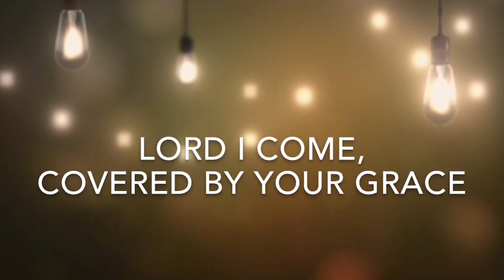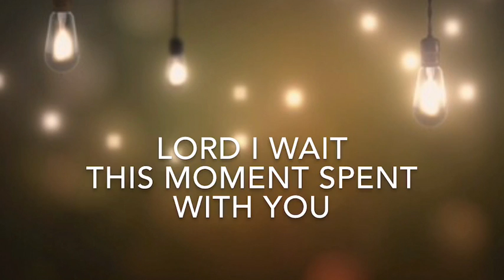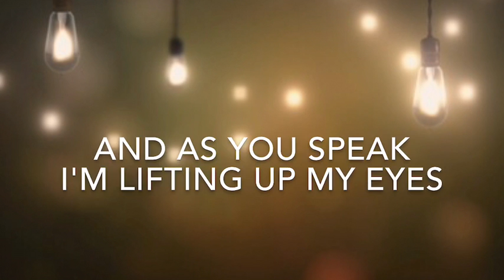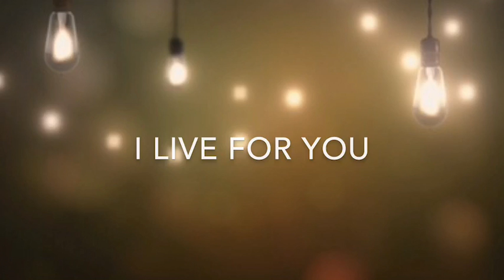Lord I Come (Wash my feet) - Worship song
My first professionally produced song. Came out of the RESOUNDworship Songwriting Retreat in 2017, produced by the brilliant Matt Osgood and made possible by a fantastically supportive Leadership Team at Bodmin Road Church, Hull.  Thank you all - hope you enjoy!

You can find the story behind the song and the chord chart at the following link:

Lyrics:

Verse 1:
Lord I come, covered by Your grace
Knowing that this place
Is Holy Ground
You draw near and ask to wash my feet
You show humility

Verse 2:
Lord I leave all my sin behind
My selfishness and pride
On Holy Ground
Laying down the doubts I entertain
Your faithfulness remains

Chorus:
All I need
Wash my feet

Verse 3:
Lord I wait, this moment spent with You
I hear your voice break through
On Holy Ground
And as you speak I’m lifting up my eyes
Lord you are my desire

Verse 4:
Lord I go, out from this our place
Still covered by Your grace
On Holy Ground
I will show the world a life that’s changed
You cannot be contained
I live for You